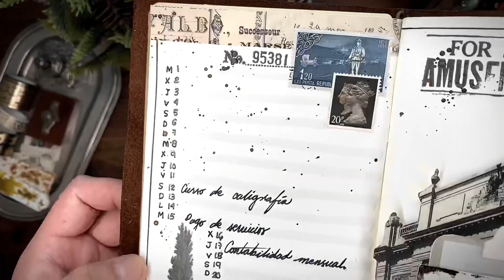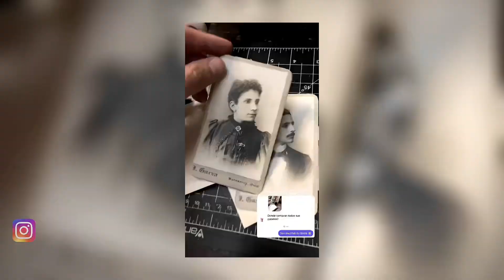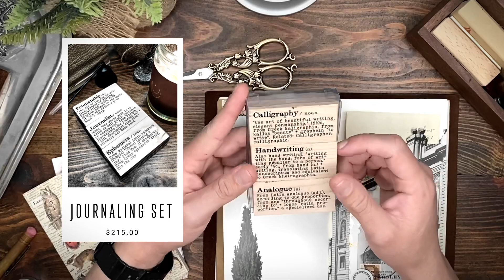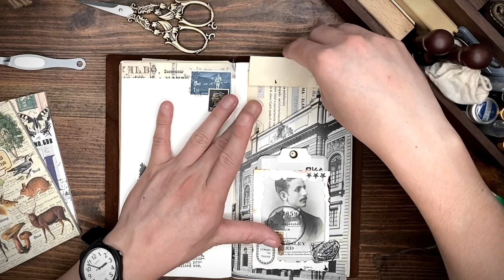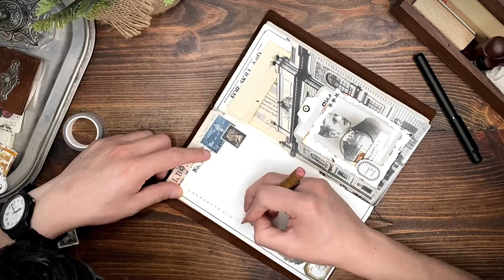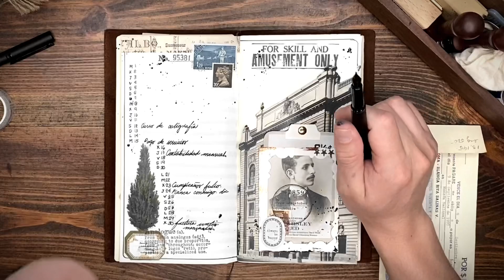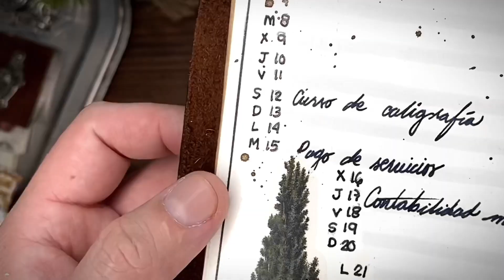📓Planea conmigo NOVIEMBRE - Bullet Journal vintage theme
📓 Planea conmigo NOVIEMBRE en mi bullet journal.
Un nuevo mes y una nueva plantación, les dejaré aquí en los comentarios las ligas de los artículos que usé tanto en sellos como en washitapes.